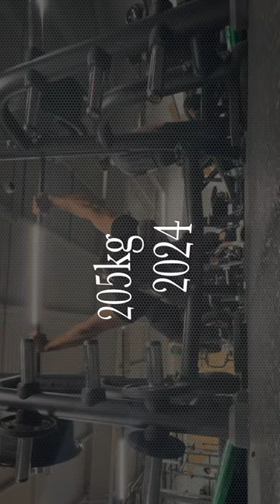How quick can you get strong 💪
This a short video of my weight lifting journey from last 4 years. These are all the videos I could find. i am still working to 315kg deadlift. I will be posting about my routine and diet in the future video.